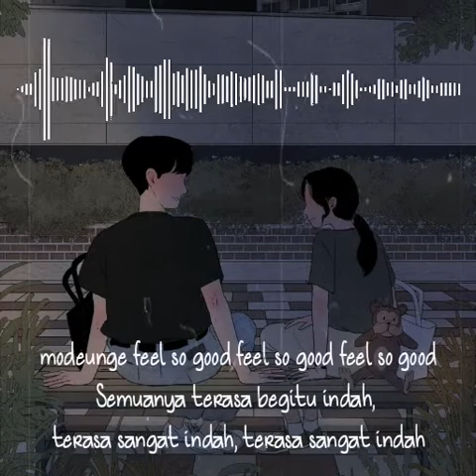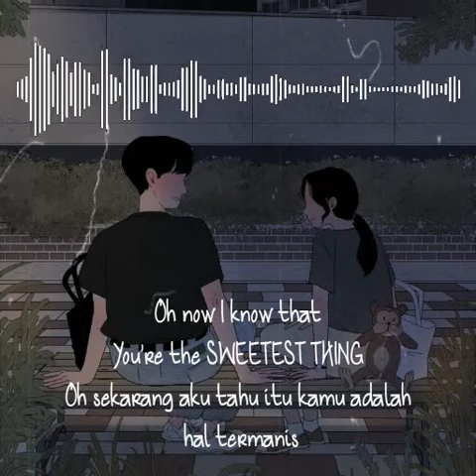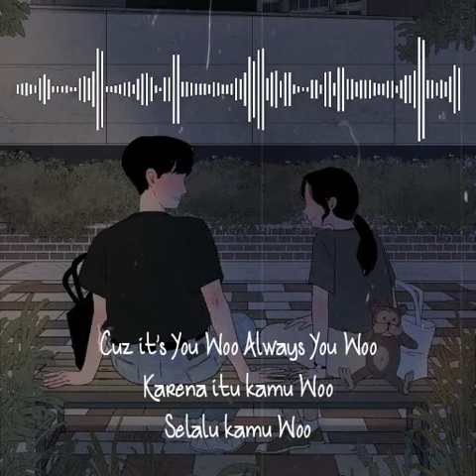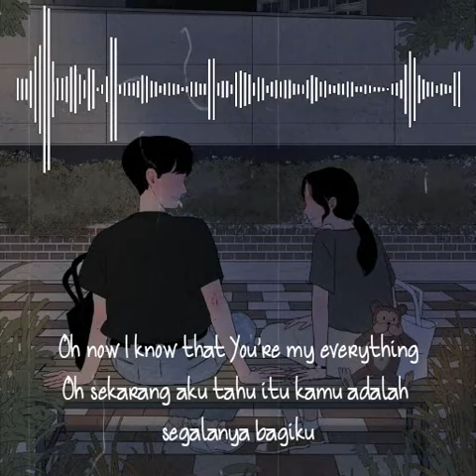SWEETEST THING - SEVENTEEN (SUB INDO) OST CHOCOLATE